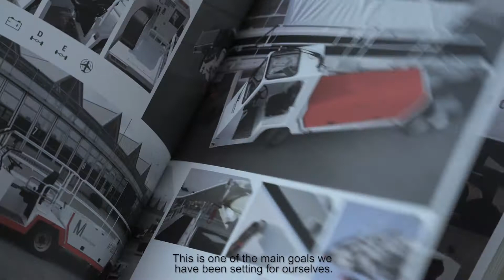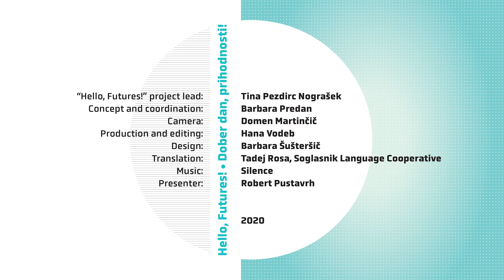Hello, Futures! I The benefits of collaboration with creative sector, The Tips company experience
The video was made as part of the »Hello, futures!« project and demonstrates the benefits of collaboration between creative sector and advanced manufacturing.
Project lead: Petra Pavšič
Concept and coordination: Barbara Predan
Camera: Domen Martinčič
Editing and production: Hana Vodeb
Design: Barbara Šušteršič
Translation: Jezikovna zadruga Soglasnik
Speaker: Robert Pustavrh, CEO, Tips d.o.o., development and production of airport equipment
The video was produced by the Regional Creative Economy Centre under the auspices of the Regional development agency of the Ljubljana urban region in the framework of the COCO4CCI project (Interreg Central Europe programme).